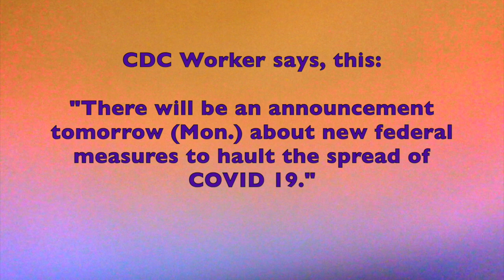NEW QUARANTINE Measures * Plus STORMS! QUAKES! FLOODS!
❤️ To join our online services on Saturday (12:15 OM PST) or Tuesdays (4 PM PST), for details.  We are GOD'S CHURCH OF LOVE ❤️ ONLINE ... LHH, Pat Love, Pats2Cents, GodsIn2Love,